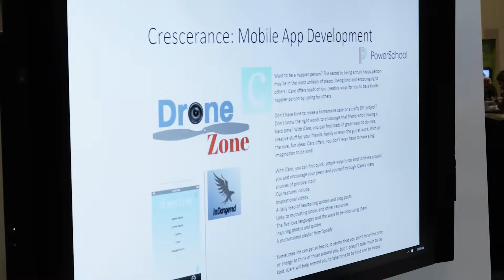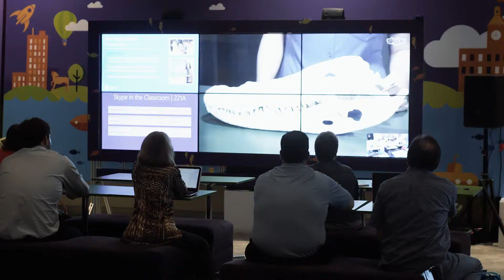Microsoft ISTE 17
We are excited to create, learn, and engage with all of you. The Minecraft Education Team has a variety of programming available both on site at ISTE and even live streaming content for educators around the globe. Use the link below for our detailed full schedule.